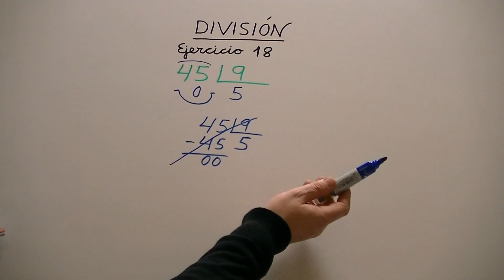Aprender a dividir en Educación Primaria